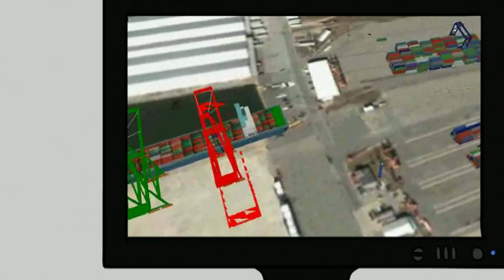Flexsim CT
Improve terminal operations with simulation. Create realistic models of your port, including berth, yard and gate layouts. Visualize and analyze changes to find the results.